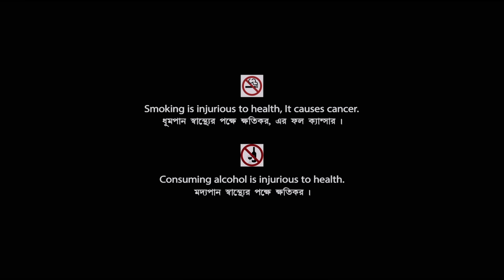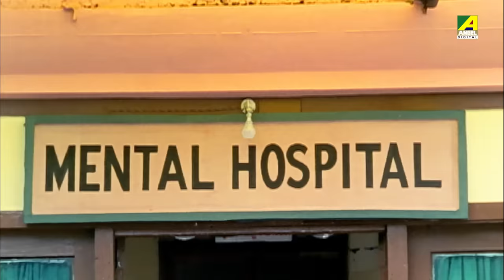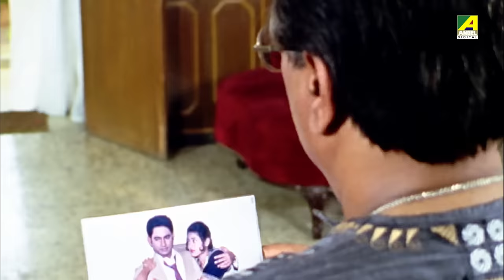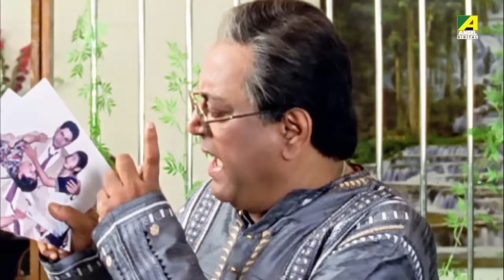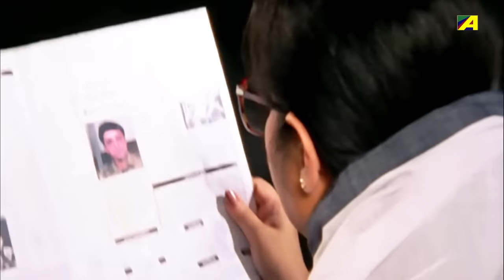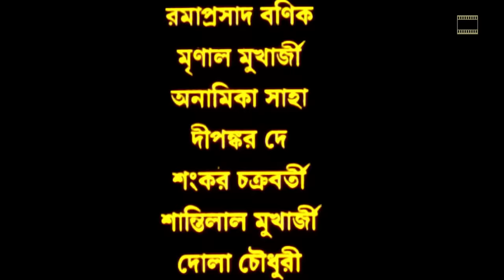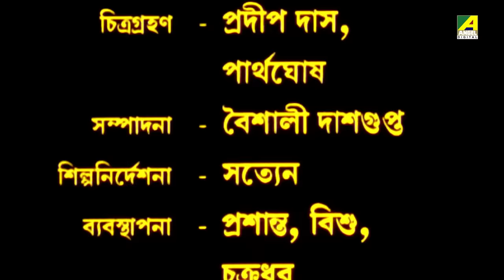Sud Asal - Bengali Full Movie | Prosenjit Chatterjee | Rituparna Sengupta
Watch the Bengali full movie Sud Asal : সুদ আসল বাংলা ছবি on YouTube. The Bengali Film Sud Asal was released in the year 2001, Directed by Narayan Ghosh, starring Prosenjit Chatterjee, Rituparna Sengupta, Ranjit Mallick, Anuradha Ray, Mrinal Mukherjee & Others.

Movie : Sud Asal
Language : Bengali
Genre : Drama, Family
Producer : Narayan Ghosh, Tapas Chakraborty
Director : Narayan Ghosh
Story : Mohammed Sahedur Rahaman
Music Director : Emon Saha
Lyricist : Goutam Susmit, Gazi Mazharul Anwar
Playback : Sonu Nigam, Babul Supriyo, Archan Chakraborty, Priya Bhattacharya, Sanjay Sengupta, Indrani Mukherjee, Parimal Bhattacharya, Sreeradha Bandyopadhyay, Mitali Singh
Release : 2001
Star Cast : Prosenjit Chatterjee, Rituparna Sengupta, Ranjit Mallick, Anuradha Ray, Mrinal Mukherjee, Ramaprasad Banik, Anamika Saha, Dipankar Dey, Shankar Chakraborty, Shantilal Mukherjee, Dola Chowdhury, Debnath Chatterjee, Supriyo Sinha, Bhola Tamang, Soumitra Chatterjee, Suranjan Saha, Nikhil Chakraborty

Synopsis:::
‘Sud Asol’ is the story of Sunanda’s revenge. Nikhil Basu ruins Sunanda’s happy family life. Sunanda sis sent to mental asylum while his wife is made to believe that he is dead. Sunanda’s son Jibon grows up and gets job in the police department. Rony becomes Jibon’s rival for Beauty’s love. He tries to trap him. But circumstances gradually reveal the truth. Nikhil and Rony are arrested and Sunanda is reunited with his family.